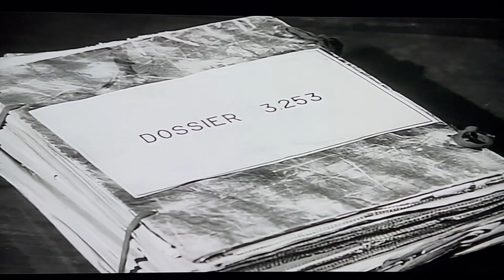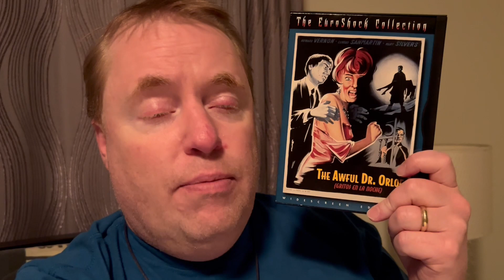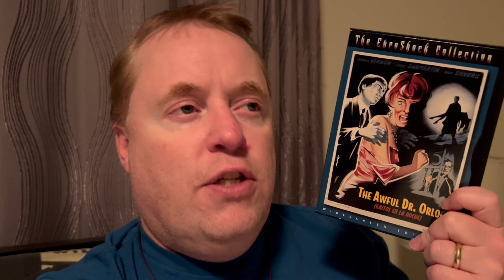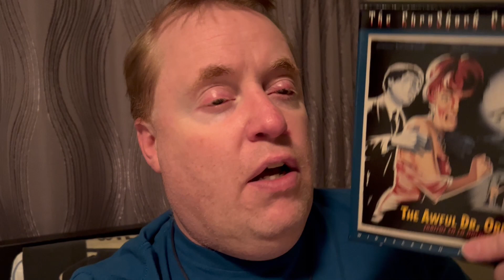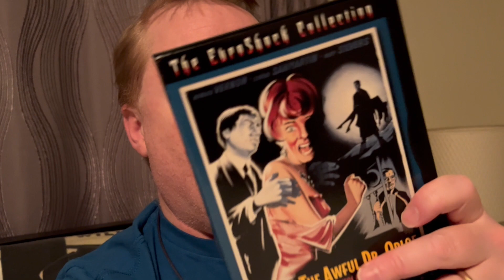THE AWFUL DR. ORLOF Movie Review (1962) Schlockmeisters #579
THE AWFUL DR. ORLOF Movie Review - His shrine was the face of terror!